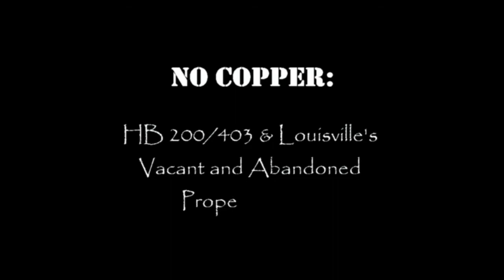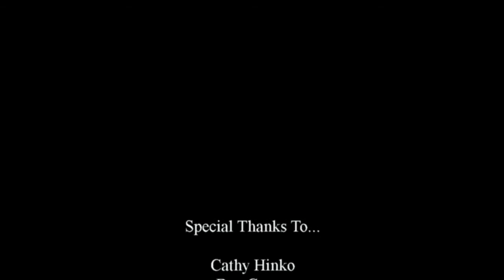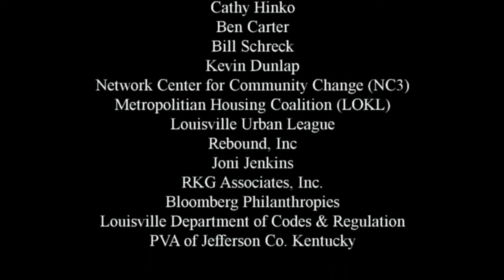No Copper: Addressing Louisville's Vacant & Abandoned Property Crisis